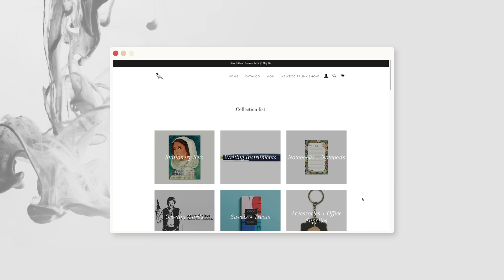Fountain Pen Review | Kaweco Skyline Sport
I recently got a Kaweco Skyline Sport fountain pen in Macchiato. It's easy to carry and writes smoothly. I'm having so much fun writing and drawing with it. The price is relatively low as well so I would recommend for beginners like me. :)